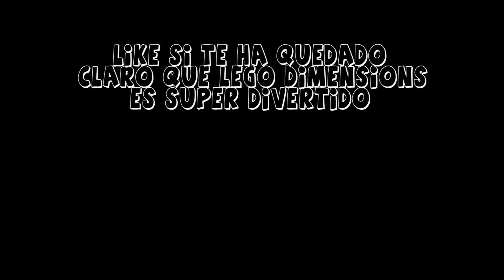Unboxing y explicacion de - LEGO DIMENSIONS #1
Cristiano me obliga a montar todos los packs de Lego Dimensions que existen en el mundo mundial, que super divertido!!!